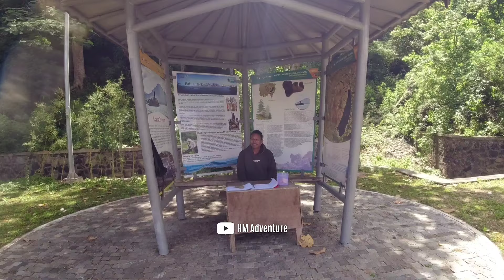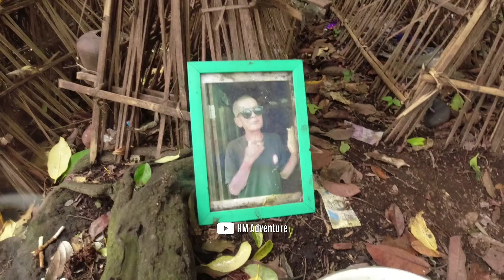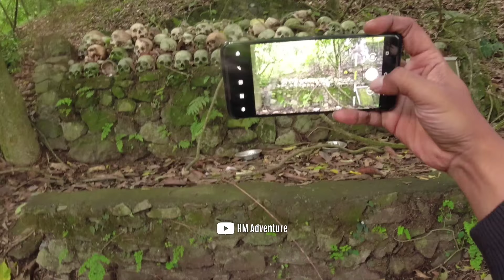PERTAMA KALI MELIHAT TENGKORAK MANUSIA SECARA LANGSUNG | TRUNYAN BALI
Warning: Graphic Cultural Images.
Desa trunyan masih menjadi salah satu desa paling terpencil di Bali, Indonesia dan di sinilah terdapat kuburan yang terletak di atas bukit di bawah pohon keramat dan penduduk desa masih mempraktikkan ritual pemakaman sakral ini hingga hari ini. Ritual penguburan hanyalah bahwa mereka tidak menguburkan orang mati.. Dikarenakan sudah menjadi tradisi 11 abad suku Aga desa Trunyan, Bali. Selengkapnya ada di video